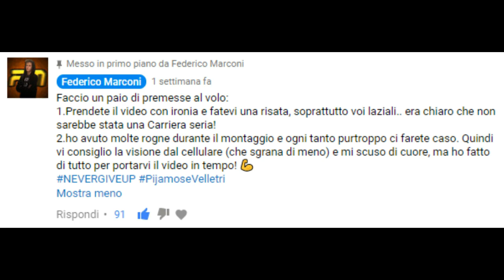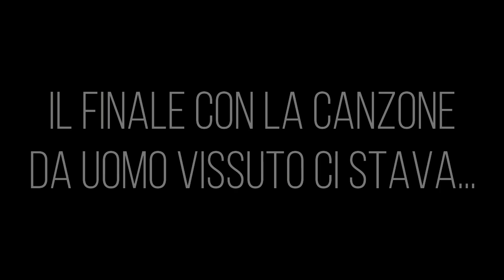FATE RIDERE..! 😂 Reazione ai COMMENTI negativi 😷